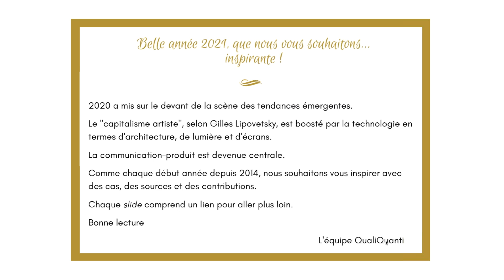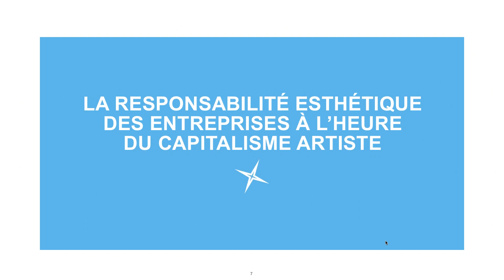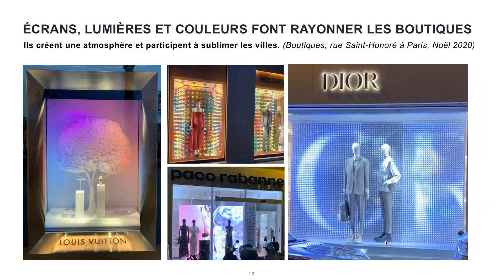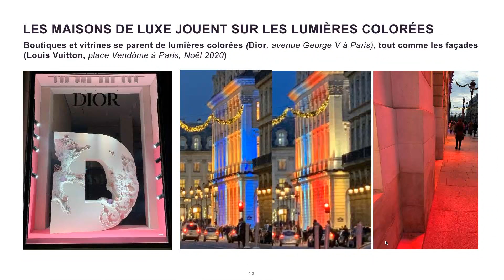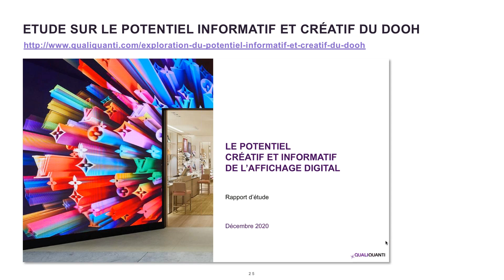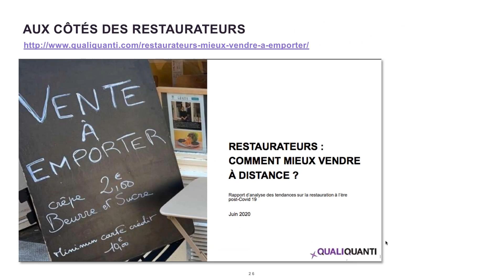Voeux 2021 par QualiQuanti avec des cas, des tendances et des prises de parole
3. L’EXTÉRIEUR, C’EST LE NOUVEL INTÉRIEUR 4 La rue et l'espace public sont devenus les nouveaux lieux de la convivialité.
4. LE TÉLÉTRAVAIL DEVIENT LA NORME AU BUREAU Les entreprises ont découvert le télétravail en 2020. Chez QualiQuanti, nous le pratiquons depuis 1990. Voici notre retour d’expériences
5. LES CONSOMMATEURS SE METTENT AU VÉGÉTAL Un aspect plus ou moins proche de celui de la viande. Substituts à la viande Alternatives végétales Produits végétaux brutsPlats préparés « Gâteaux végétaux »Aides culinaires« Simili carnés »
6. LA RESPONSABILITÉ ESTHÉTIQUE DES ENTREPRISES À L’HEURE DU CAPITALISME ARTISTE
7. PAYSAGE URBAIN, VERS UNE NOUVELLE ESTHÉTIQUE À PARIS La Ville de Paris a lancé une démarche participative sur le design urbain. Objectif : se doter d’une nouvelle doctrine d’aménagement de l’espace public fin 2021. Quant aux philosophes Gernot Böhme et Gilles Lipovetsky, ils nous interpellent sur l’esthétisation du monde.
8. L’AFFICHAGE RÉTROÉCLAIRÉ ILLUMINE LA GARE DE LYON 9 « Hexagone », l’exposition de photos rétroéclairées d'Éric Bouvet et de Yan Morvan (Gare de Lyon, été 2020).
9. ENJEU ESTHÉTIQUE, LES ÉCRANS ENVAHISSENT NOS VILLES Élément architectural et visuel structurant - plafonds, sols, murs, piliers -, ils participent de l'esthétique de la ville contemporaine. 1 0
10. AU CŒUR DE L’ESTHÉTIQUE CONTEMPORAINE, LES ÉCRANS 1 1 Ils sont un élément de décor d’une scène clé du film John Wick 3 Parabellum, de Chad Stahelski (2019)
11. ÉCRANS, LUMIÈRES ET COULEURS FONT RAYONNER LES BOUTIQUES Ils créent une atmosphère et participent à sublimer les villes. (Boutiques, rue Saint-Honoré à Paris, Noël 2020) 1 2
12. LES MAISONS DE LUXE JOUENT SUR LES LUMIÈRES COLORÉES Boutiques et vitrines se parent de lumières colorées (Dior, avenue George V à Paris), tout comme les façades (Louis Vuitton, place Vendôme à Paris, Noël 2020)
13. PRODUCT CONTENT, DES EXEMPLES REMARQUABLES
14. APPLE WATCH, LE TOP DE LA COMMUNICATION-PRODUIT / Mettre captures
15. SUPOR, UNE MARQUE SEB SUR LE SITE CHINOIS T-MALL Une mise en avant illustrée et technique
16. MESSAGE-PRODUIT PERSONNEL D’EVA LONGORIA, SUR ELLE.FR Démo-produit L’Oréal sur la coloration à domicile lors du 1er confinement
17. L’ART DE LA DÉMONSTRATION, AU DYSON DEMO STORE OPÉRA « Une boutique virtuelle à 360° »
18. PRODUCT CONTENT, LES INTERVENTIONS MÉDIA DE QUALIQUANTI
21. UN WEBINAR POUR UNE APPROCHE STRATÉGIQUE DE LA VAD Objectif, gagner de nouveaux clients avec l’Acquisition Strategy design
22. UN BLOG & UNE ÉTUDE EN SOUSCRIPTION Le blog L’étude
23. NOS ÉTUDES 2020 : LE DOOH (DIGITAL OUT-OF-HOME) ET LA VENTE À EMPORTER
24. ETUDE SUR LE POTENTIEL INFORMATIF ET CRÉATIF DU DOOH 2 5
25. AUX CÔTÉS DES RESTAURATEURS 2 6
26. PRODUCTION ÉDITORIALE ET PROJETS 2021
27. Un nouveau livre de Daniel Bô, co-écrit avec Pascal Somarriba, issu de Brand content stratégique, est sorti chez Dunod en juin 2020 BRAND CONTENT EST SORTI CHEZ DUNOD, APRÈS BRAND CULTURE
28.15 ARTICLES ILLUSTRÉS DANS LA NEWSLETTER NEWS BRAND Rubrique sur le brand content Singularité et brand content avec Patrick Mathieu
29. LE SALON « ALL FOR CONTENT », DU 2 AU 3 FÉVRIER 2021 Nous interviendrons en ouverture de chaque journée
30. L’HYPERQUALI, L’ARTICLE ET BIG QUALI, NOTRE PROCHAIN LIVRE b%C3%B4/. Big Quali sortira chez Dunod début 2022 : bienvenu aux contributeurs. La puissance des études quali à l’ère du big data